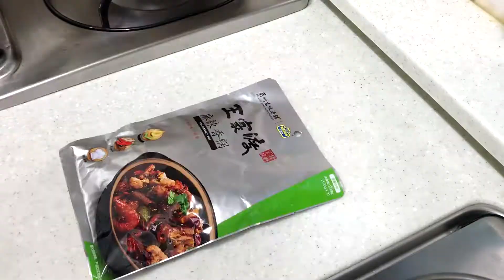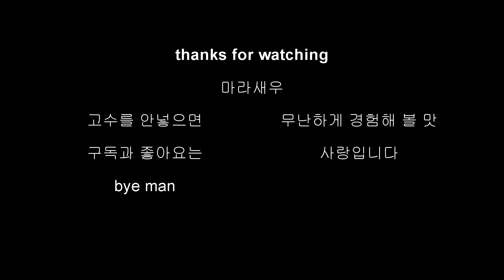혀가 마비됬네요 마라새우 만들어먹기 먹방 마라롱샤 범죄도시 빨간뚜껑 mukbang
야채(청경채,양파,버섯)를 채썰어 준비하고, 깨끗이 씻은 새우는 긴수염과 눈밑 넙적한 발을 제거해준비해 소주한바퀴 둘러 끓는물에 살짝 데쳐냅니다, 고추기름에 마늘을 볶아 향을내고 데친새우와 야채를 넣고 살짝 볶다가 마라소스를 부어주고 화르륵 볶아내면(불맛을 위해 토치를 사용했어요) 완성~